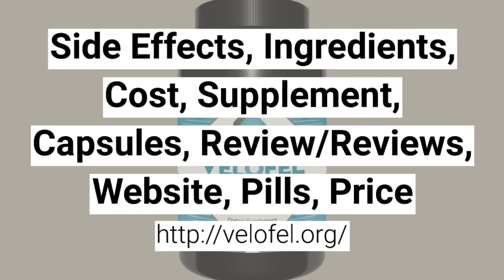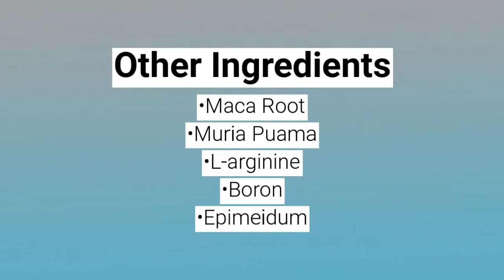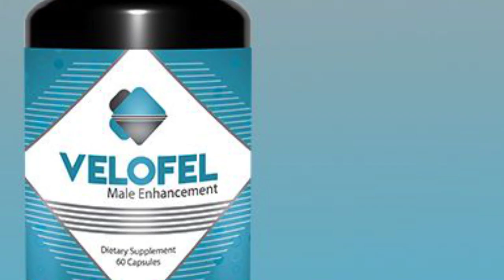Velofel | Gain Your Confidence Back Guys | Last Chance & Limited Time Only!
If you are having trouble with ED and performing in bed, consider the natural ingredients of Velofel to solve your problems.  With great results, this powerful male enhancement supplement will boost your love life again.  Limited time offered!

for all the details.
We will explain it all, including;

Benefits
Pros and cons
Side Effects?
Best Price
Where to buy?
How much to use?

Don't miss out on the #1 male enhancement pill in the market!